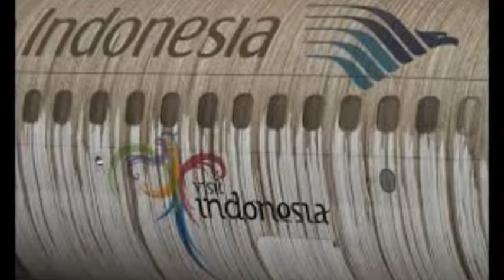Indonesian airports reopen after Java volcano eruption - 15 February 2014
Several airports have reopened on the Indonesian island of Java after being forced to close following the eruption of a volcano.